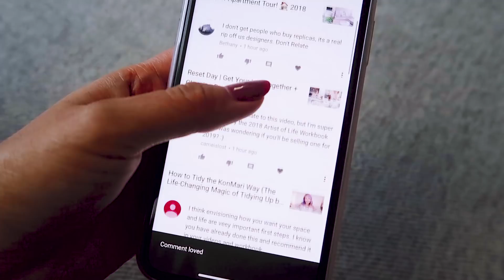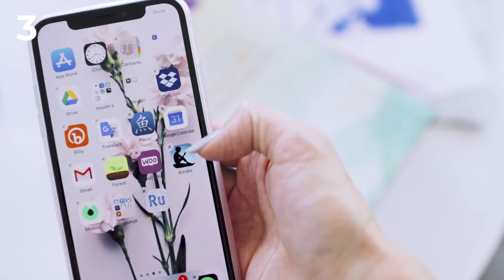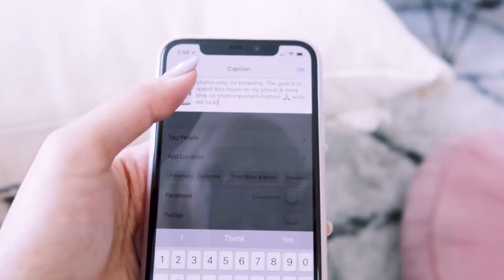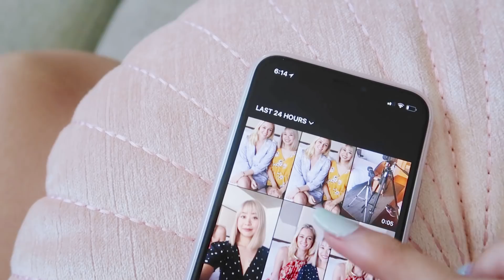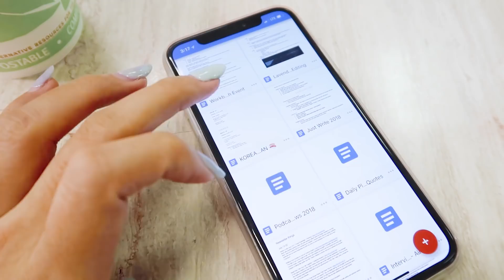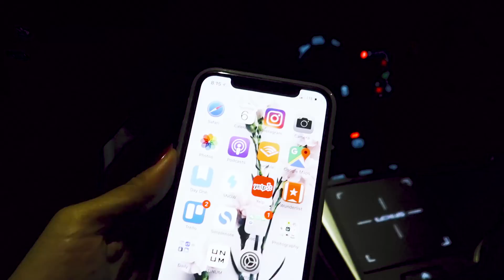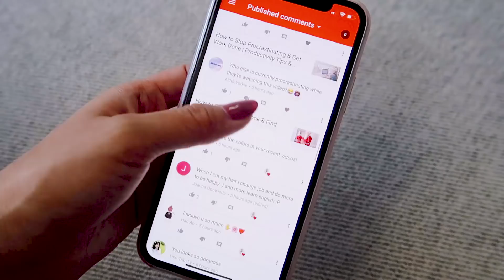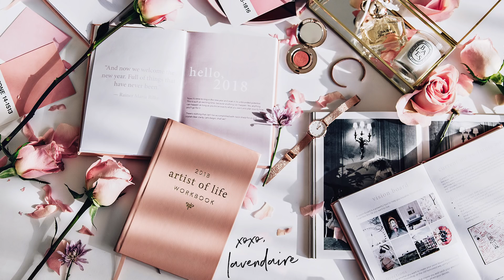Quitting Social Media: Social Media Detox Challenge | vlog 📱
I quit social media for 5 days! Because content creating is my job, I had to create my own rules for this challenge. I encourage you to set your own rules if you'd like to try this social media detox challenge!

After doing this, I've kicked the habit of checking Instagram/YouTube upon waking, which has been so great. It's still a work in progress, and I'm learning how to balance my time on & off social media. I do believe that everyone should try to unplug at least once a month!

Are you interested in trying this 5-day social media detox challenge? Comment with this emoji 🙌 if you're in!

// mentioned
→ article: Americans spend an alarming amount of time checking social media on their phones